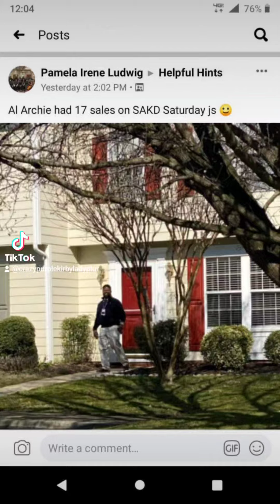a blast of the past